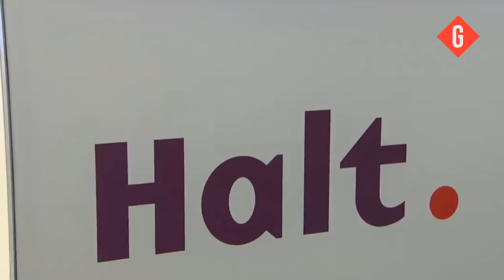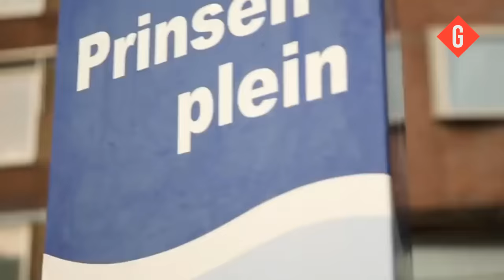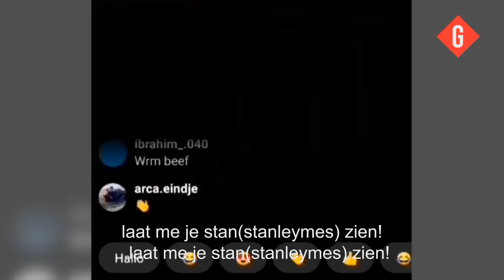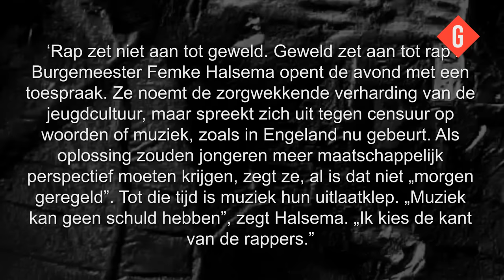DUTCHDRILL - Aanzetting tot Steekpartijen? Nederlandse Drill Rap (Documentaire) DEEL 1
Drill rap heeft de Nederlandse jeugd in zijn grip en steeds vaker raken er jongeren betrokken bij steekpartijen of zelfs schietpartijen. Wij onderzoeken in deze docu of Drill rap dit gedrag met zich mee brengt en hoe we dit kunnen tegenhouden.

Van de makers van NL gemist.

Externe bronnen:

NOS
NTR
AT5
De Nieuwe Maan
Convo
Salaheddine